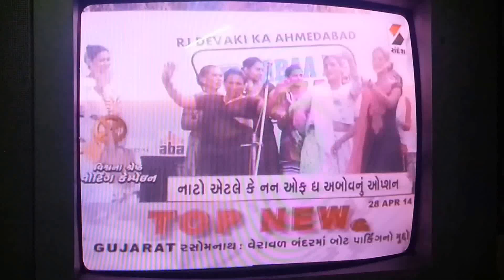Interview regarding Indian Lok-Sabha Elections 2014 to Sandesh News